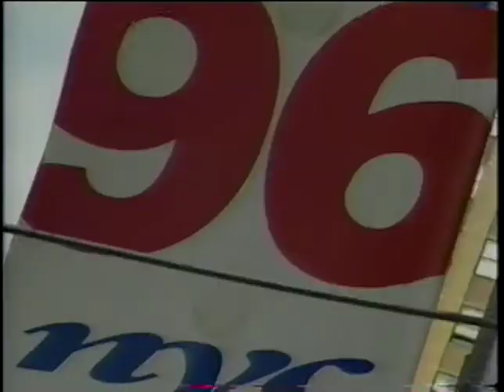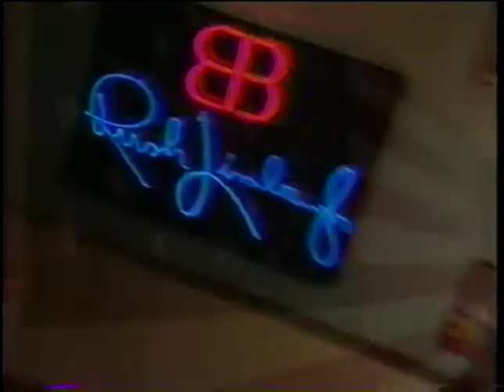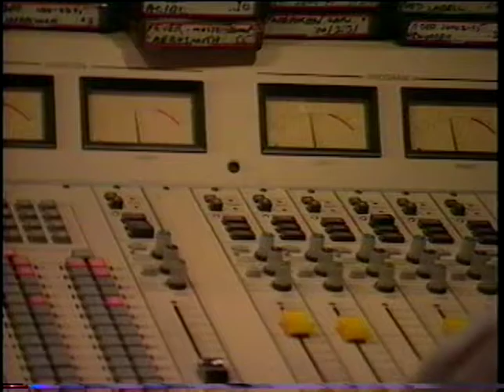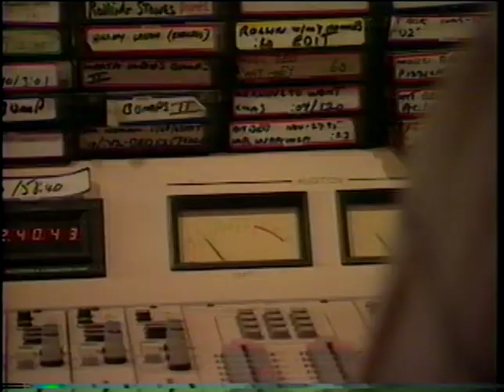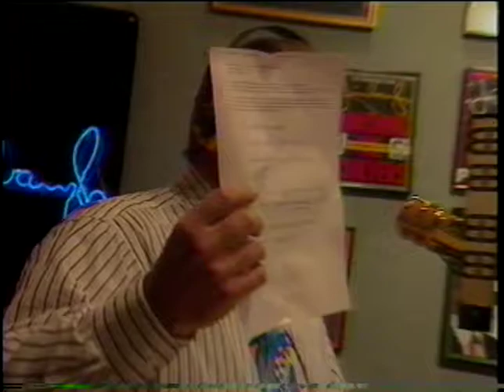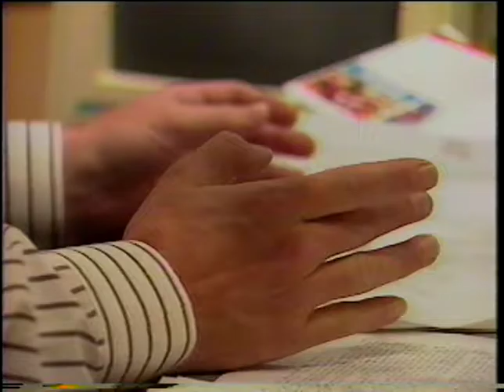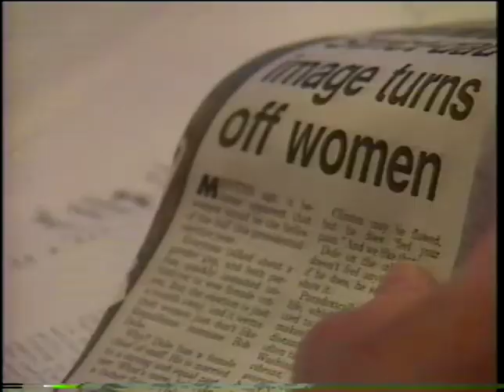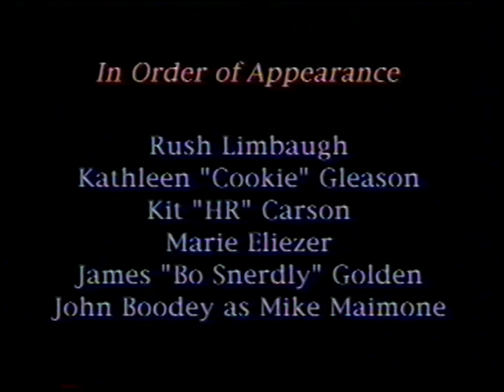Rush Limbaugh - Behind The Golden EIB Microphone (1996)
Mailed out to subscribers of The Limbaugh Letter in 1996, this video shows a behind-the-scenes look at The Rush Limbaugh Show when it was still based in New York City, before it moved to Florida.

Distributed on VHS. Video quality as expected from VHS with some minor analog artefacts and a few minor dropouts.